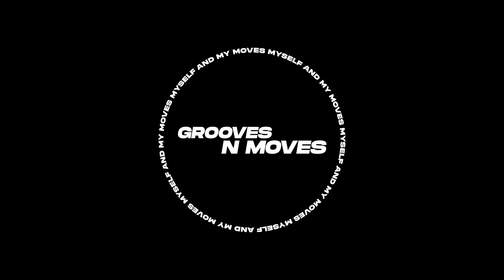Theeyattam - Grooves N Moves Showcase | DDF 5 Most Wanted Edition | MMM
DDF 5.0 MOST WANTED SHOWCASES! Blowing everyone away with their vibrant performance, Grooves n Moves on the floor!

Performed & Choreographed by : Grooves N Moves
Video N Edits : Albert William
Event : December Dance Fest- Edition 5
Location : Myself And My Moves - Studio For Dance, Thrissur, Kerala

Want to learn choreographies like this?
Come join the biggest dance community in Kerala!
Move with MMM & Get your happy groove ON!

Theeyattam · Amala C · Walid Bensalim

Iyobinte Pusthakam

We don't have any rights over the music used.